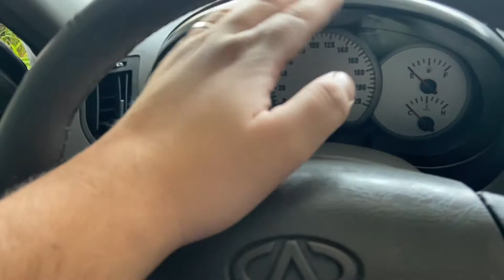Chery Tiggo: como fechar vidros pela chave - Mundo das SUVs